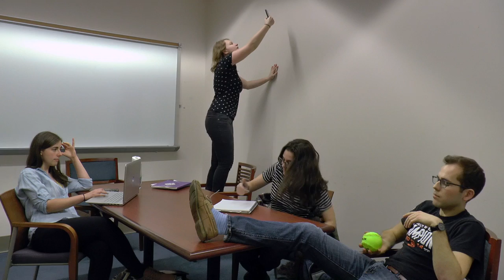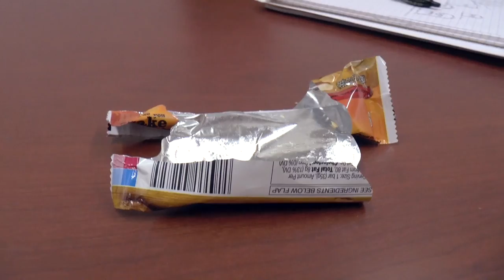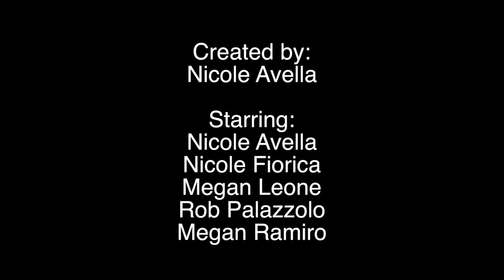Trapped!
A group project goes wrong when 4 students get locked into a library study room together and slowly begin to lose their sanity.

Created by Ramantic Productions at Fordham University in 2017 as part of Campus MovieFest, the world’s largest student film festival.

Cast & Crew :
Nicole Avella - Captain
with
Megan Leone - Actor
Nicole Fiorica - Actor
Megan Ramiro - Actor
 - Actor

Make sure to check out this video and thousands more on the Campus MovieFest